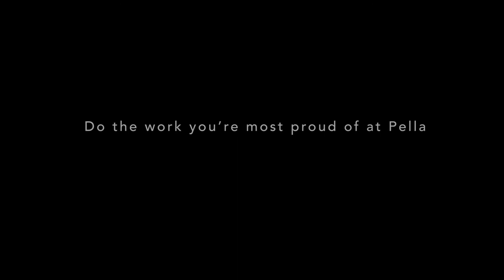Pella Careers: Pella Passion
At Pella, we have pride in the work we do every day. That’s because we're fueled by Pella Passion — a way of being that binds us together and inspires us to go above and beyond for each other, our customers and our communities.